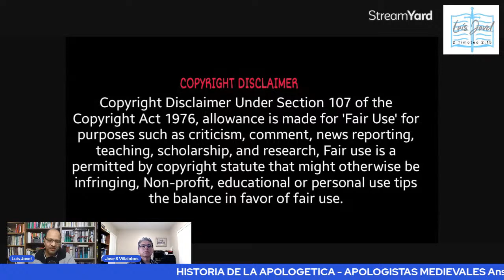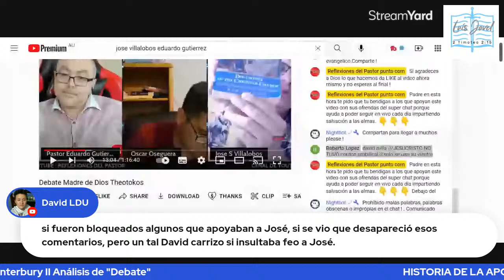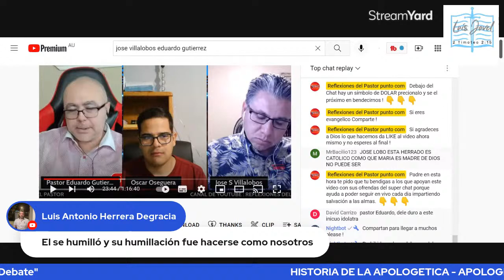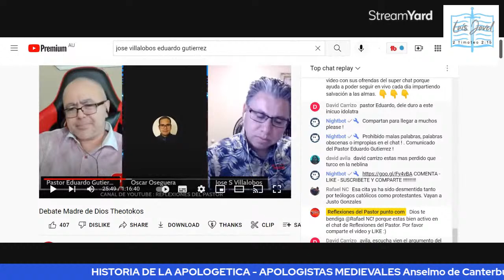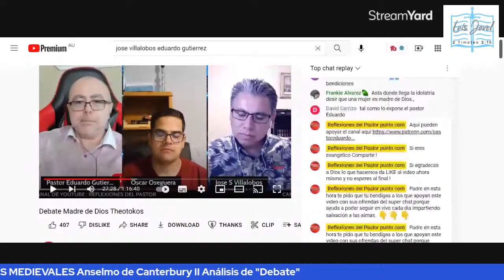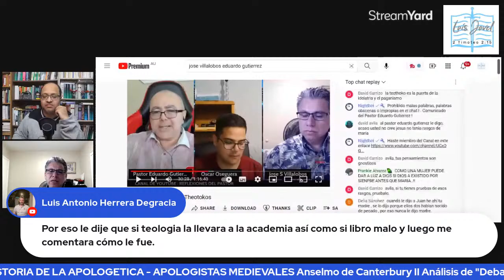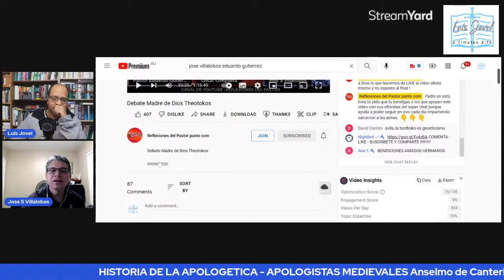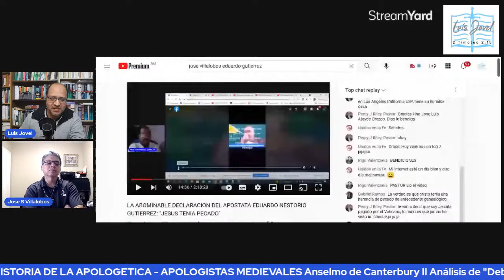HISTORIA DE LA APOLOGETICA - APOLOGISTAS MEDIEVALES Anselmo de Canterbury II Análisis de "Debate"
La semana pasada no termínanos nuestro estudio sobre la vida y contribución de Anselmo de Canterbury. Esta semana seguimos viendo su método apologético, y termínanos evaluando su contribución a la apología de su tiempo, y moderna. Luego, analizamos el debate entre el Eduardo Gutiérrez vs. Jose S. Villalobos, los pros y contras que ocurrieron en el debate, y como Jose puede mejorar en el futuro. Recordemos, el mundo premia al que debate con más elocuencia, pero en el Cristianismo, el que gana el debate es el que se mantiene dentro de la fe cristiana y es fiel al mensaje de Cristo.

Para mejorar tu experiencia en Youtube puedes hacerte parte de TubeBuddy. Inscribiéndote apoyaras este canal